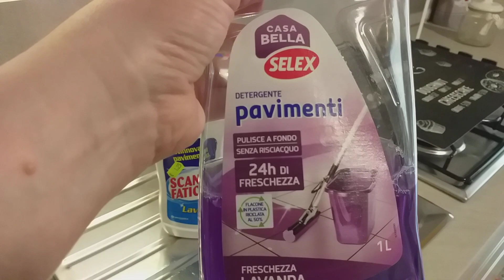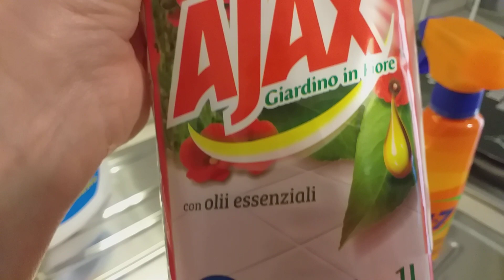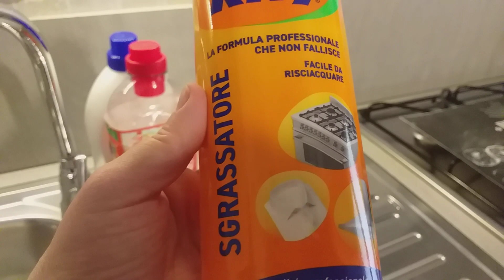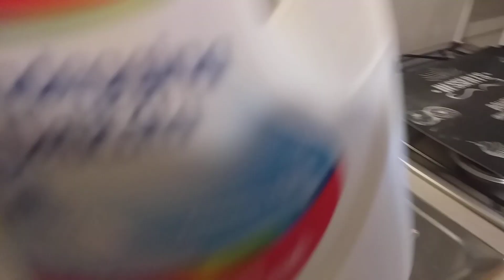DETERSIVI LA MIA OSSESSIONE TOP & FLOP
I detersivi che ricomprero' e quelli che non mi sono piaciuti...top e flop del periodo...